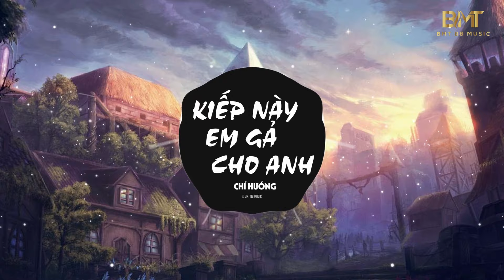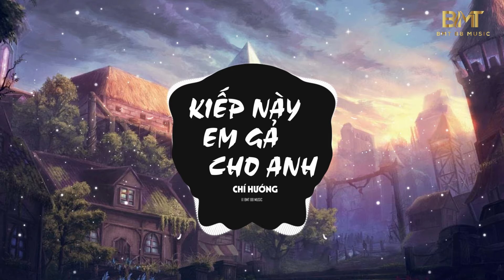KIẾP NÀY EM GẢ CHO ANH REMIX | CHÍ HƯỚNG | VIDEO OFFICIAL MUSIC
- Song: KIẾP NÀY EM GẢ CHO ANH REMIX | CHÍ HƯỚNG | VIDEO OFFICIAL MUSIC
- Singer: CHÍ HƯỚNG
- Composer: CHÍ HƯỚNG
✔ Đây là ca khúc được độc quyền bởi Lương Gia Hùng Official. Đề nghị các tổ chức, cá nhân không reup dưới mọi hình thức.